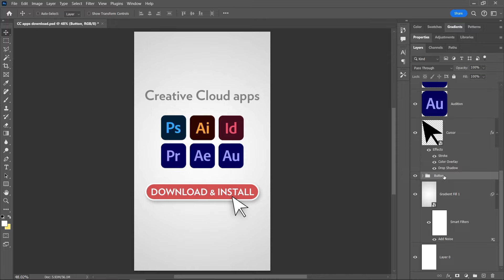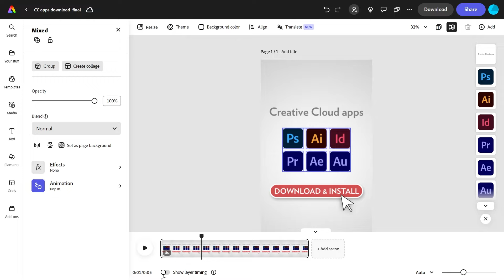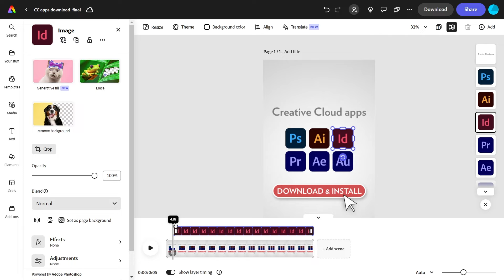You should use Adobe Express (even if you know Photoshop)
This is why you should use Adobe Express even if you know Photoshop: it has beautiful built-in animation presets that you can use to make your design more interesting as a story or a reel.

In this short video, we will learn how to use these animation presets to add in, looping, and out animations to our layers.